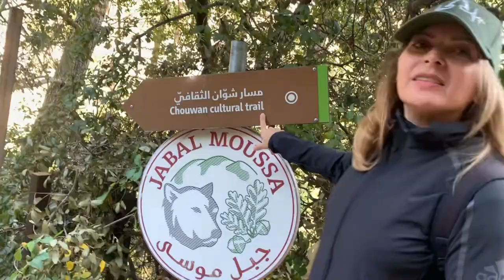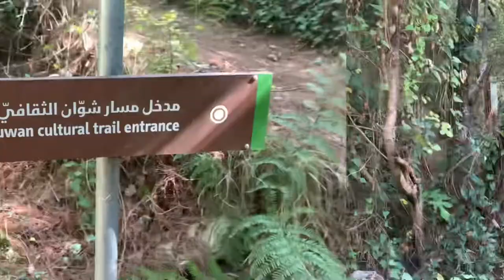Lebanon: Jabal Moussa Biosphere Reserve - Chouwan. Nov. 4, 2022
Getting to Chouwen is a little bit hard due to the road condition and hard curves but it's definitely worth it.

There are many trails to choose from; amazing scenery, deep valley, huge mountains, beautiful clean river.

I may suggest that if you take a long and unusual trail, It is better to have a guide with you.

Carob Press:
Cunstructed in the open air, this Press dates back to the Ottoman period. You can still see the basin crusher and the pressing stone. It was used for carob pressing to produce carob molasses